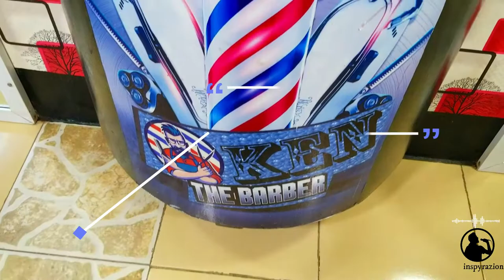ADOM NE MBOROHUNU BY KEN E BARBER